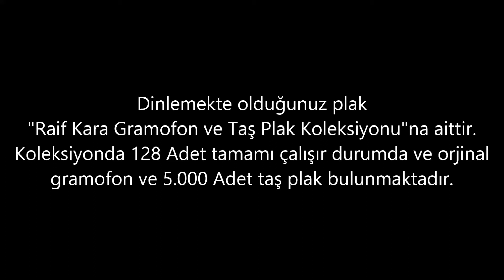Zeki Müren - Bir yaz günü tanışmıştık -GERÇEK TAŞ PLAK KAYDI